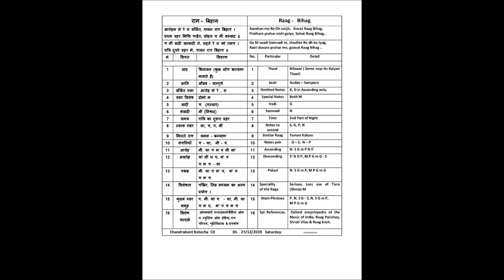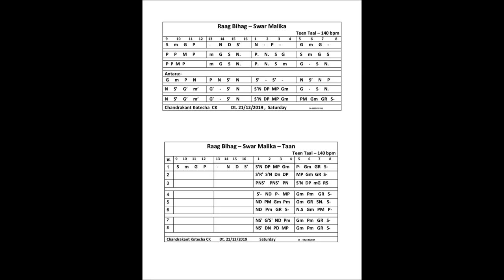Raag Bihag Swar Malika in Teen Taal Flute Tutorial by CK राग बिहाग स्वर मालिका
Plz get Notation of this Raag Bihag Swar malika, in this pdf file, Link is

ये स्वर मालिका राग बिहाग की बहुत ही प्रसिद्ध मालिका है । इस वीडीओ फ्लुट ट्युटोरीयल मे इस स्वर मालिका को स्वरांकन के साथ गायन मे एवं बांसुरी पर बजाकर शिखाया गया है । बांसुरी व कोइ भी वाध्य यंत्र के विध्यार्थी यह ट्युटोरीयल को देखकर भलीभांती यह बिहाग रागकी स्वर मालिका शीख सकते है ।
धन्यवाद ।

Very famous Swar Malika of Raag Bihag is explained here in this Flute Tutorial Video.  It will be very easy to understand this Bihag Swar Malika Lesson as Notation of it is elobarated by singing in vocal as well as played on Flute.